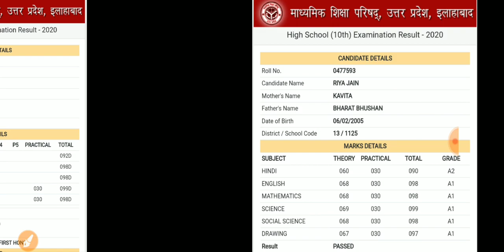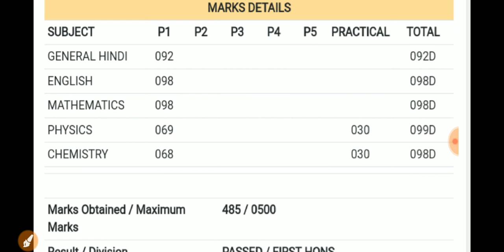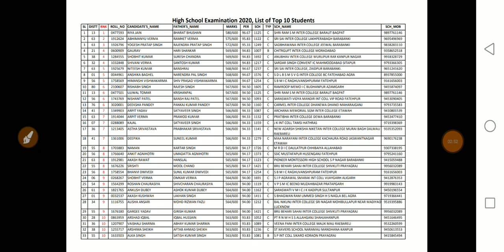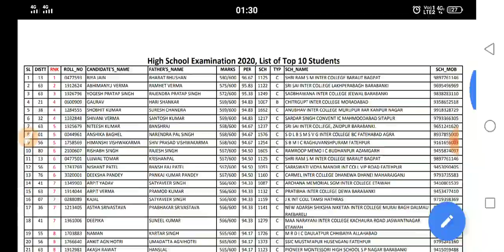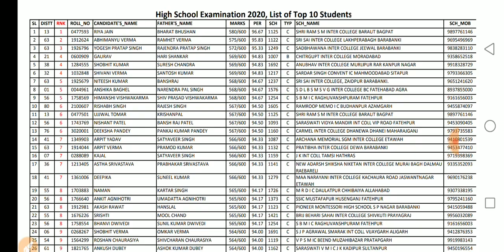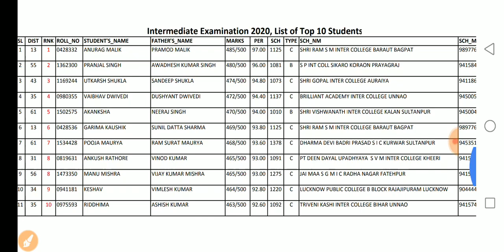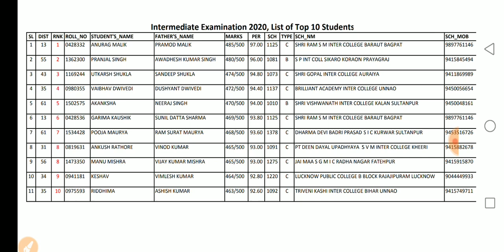देखलो यूपी बोर्ड 2020 टॉपर्स के किस विषय मे कितने नंबर है || टॉप 10 मार्क्स लिस्ट यूपी बोर्ड 2020